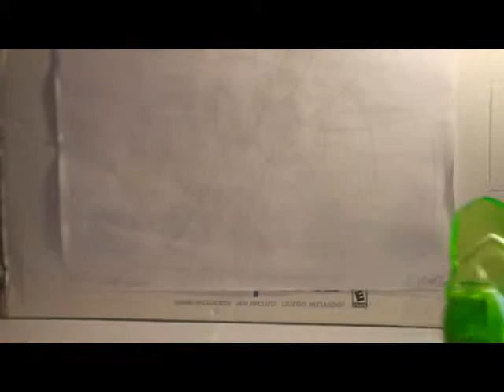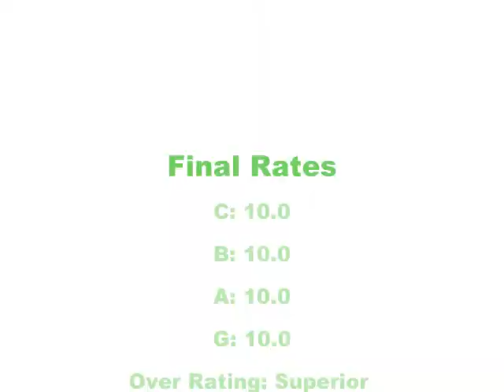Spiderus Reviews Hero Factory Brain Attack Rocka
Warning: this review is made for Picasa.

Rocka is going get some brains.